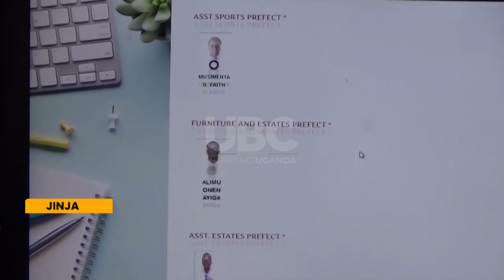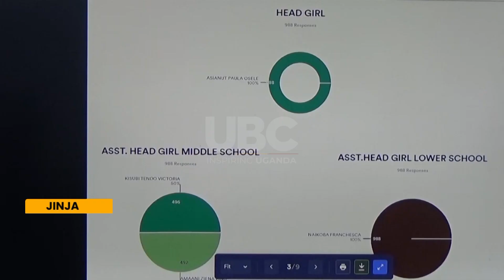Viva College, Jinja invents digital app to address voting glitches in schools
Teachers of IT at Viva College School, Jinja have invented a digital application that will be used to manage Election Processes in schools.
This app, that regulates anomalies, was named Viva College Decides 2024, and is going to be used to capture the students’ data during their voting exercise.
The App was tested and found efficient and flexible during the recently concluded Viva decides Elections 2024.
Students commended their school administration for this great innovation.
The innovation was Led by Morris Ochienge,  an IT guru at Viva College.